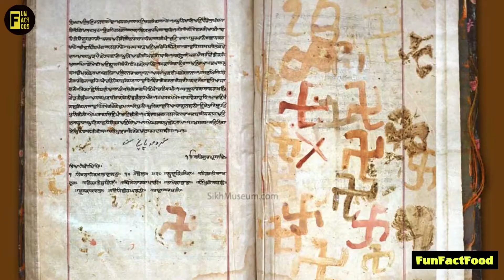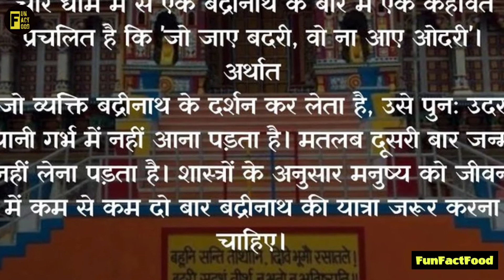🕉️History of Badrinath Temple🚩Lord Vishnu Dham🕉️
Need your support❤️Show some Love guys ❤️